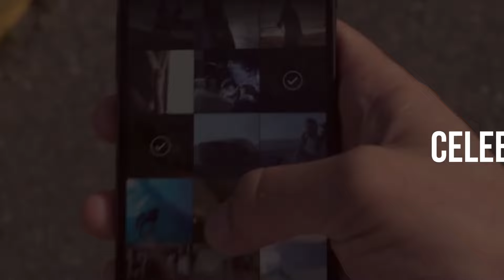Benjamín Rivera | Celebrar | Video Letras